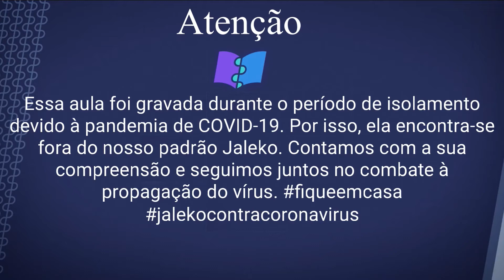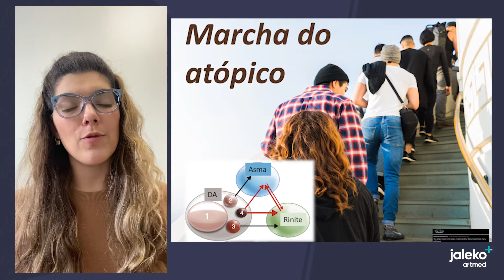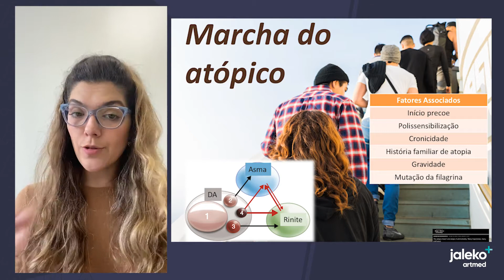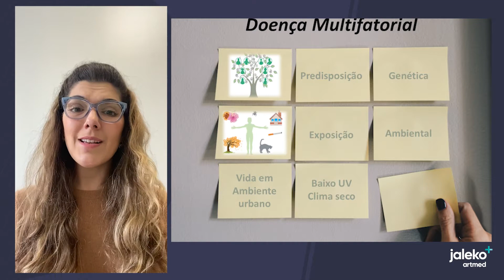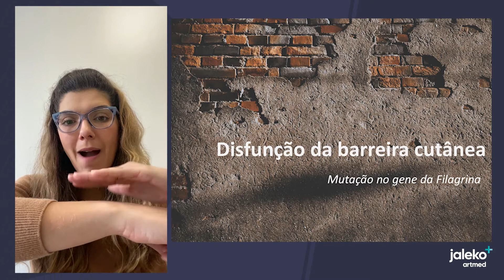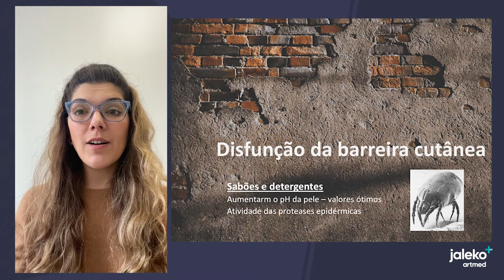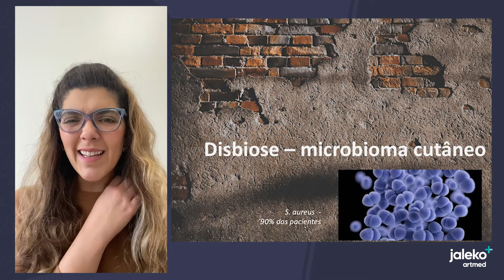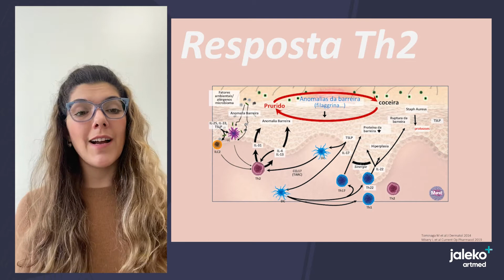Dermatologia: Dermatite atópica - Introdução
No vídeo de hoje, a professora Caroline Brandão, vai introduzir a dermatite atópica para vocês, falando melhor sobre a fisiopatologia dessa doença.

É importante sabermos disso, pois a dermatite atópica é uma doença que aparece não só em consultórios de dermatologia, mas também em pediatria e alergia, por apresentar muita coceira nos pacientes.

Quer saber mais? Se liga no vídeo e fala pra gente nos comentários o que você achou!

Curtiu nosso vídeo?

Quer ter 48h de acesso ilimitado em nossa plataforma?

Então não perca mais tempo!

E, sempre que tiver alguma dúvida, fique à vontade para enviar um e-mail para , que teremos um enorme prazer em te responder.